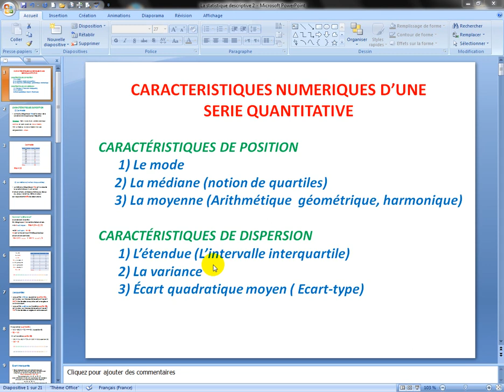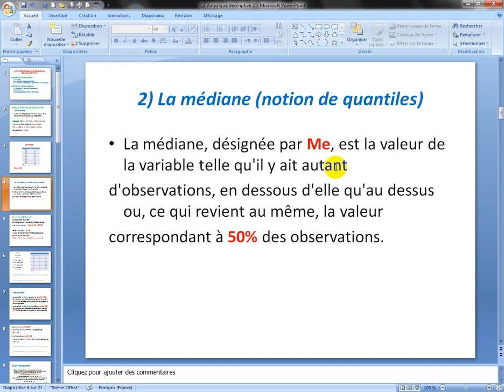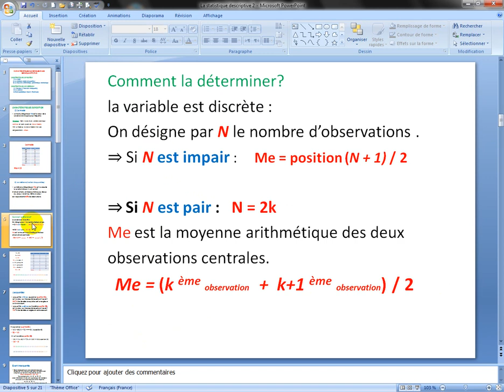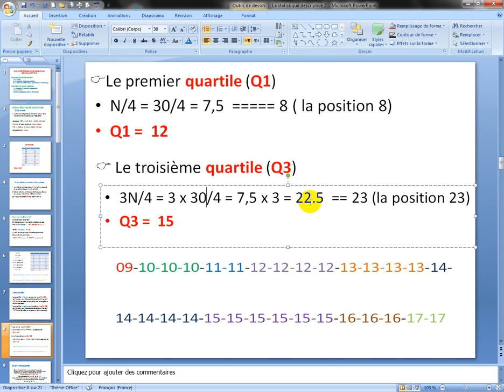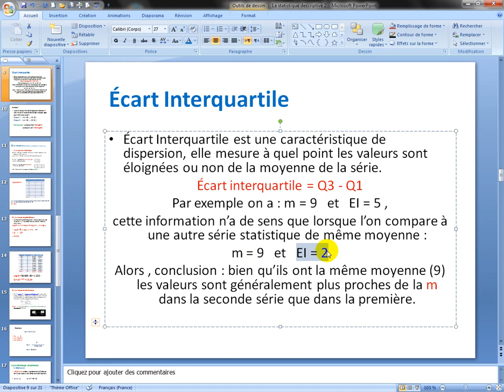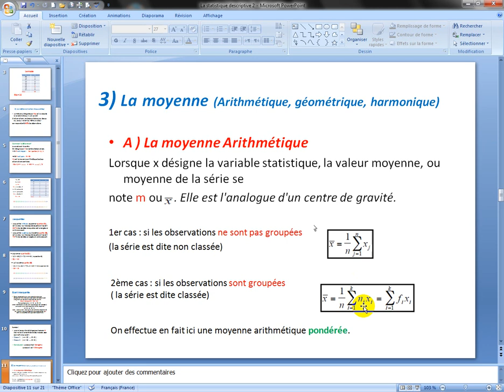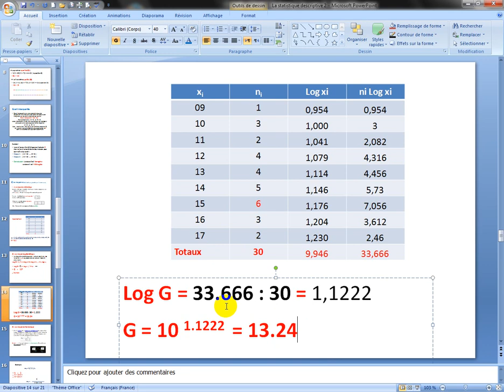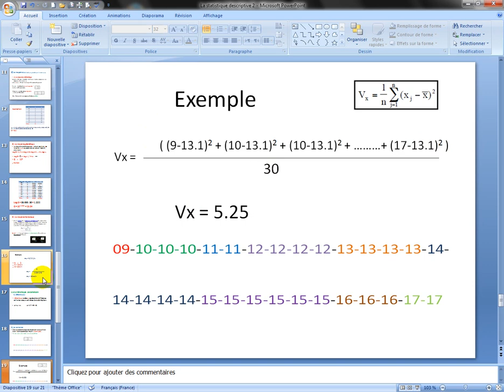أجي نفهمو الحلقة الأولى MODE MÉDIANE MOYENNE VARIANCE ET ÉCART-TYPE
CETTE VIDÉO VOUS PERMET DE COMPRENDRE LES NOTIONS DE MODE MÉDIANE MOYENNE VARIANCE ET ÉCART-TYPE